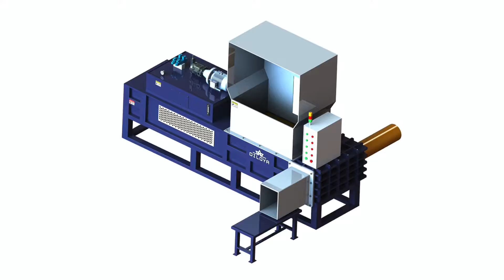Wooden Shavings Baling Machine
1.Fully automatic waste cardboard box/OCC/ONP baling press machine,
2.Vertical carton box baling machine, plastic pet bottles compress machine.
3.Metal scrap baling press machine, steel wire compress baler machine.
4.Aluminum chips/shavings briquetting press machine, copper turnings/swarfs briquetting press machine.
5.Wood shavings bagging press baler machine, silage bagging baling machine.
6.Wiping rags bagging press baler machine, waste clothes/second hand clothing/old clothes baling machine.
7.Plastic lumps/pipes shredder machine, plastic scrap blue shredder machine.
8.Metal scrap shredder machine, double shaft shredder machine, wood pallet shredder machine.
9.Plastic lumps granulator machine, plastic barrels crusher machine.
10.Hydraulic shear machine for heavy metal scrap, copper cable wire shear machine.

Wooden Shavings Baling Machine, Wooden Barbados, Silage Baler, Wooden Shavings Baling Machine, Wholesale Various High Quality Wooden Shavings Baling Machine Products from Global Wooden Shavings Baling Machine Suppliers and Wooden, Corn Cob Silage Press Baler Machine, wood shaving baling machine Belgium, Full Automatic Waste Paper Packer For Sale, Do you want to show wood shaving baling machine or other products of your own company Display your Products FREE now, Hydraulic Corn Cobs Baling Press, Wood shaving baling and bagging machine, View wood shaving Bolivia, Corn Cob Meal Bagging Machine, Wood shaving baling and bagging machine, US $ 30, 000 60, 000 Set, Other, New, Rice husk, wood shavings, saw dust, chopped straw from Bobo Machine, Corn Cob Baler Machine Made In China, Wood Shavings Baler, Wood Chip Baling Machines Canada, Machine Pack Corn Silage, Wood Shavings Baler Sinobaler Industry Leading Baler Manufacturer of Vertical, Horizontal and Customized Baling Machines for all recycling industries., Corn Silage Machine, Wood Shaving Machine Baling machine Wood shaver Chile, Corncob Compactor Baler Machine, Our wood shavers are engineered for compressing, baling and packaging wood shavings in variable sizes as per your bedding requirements., Wood Chip Packer Machine, Enerpat Wood Shaving Machine And Baling Machine China, Used Baler Machine, SINOBALER vertical bagging machine makes bagged bales of wood shaving, chopped straw, rag, clothes, rice hull, cotton seeds, and peanut shell etc. Inquiry, Hydraulic Driven Type Silage Baler Equipments, Vertical Bagging Machine, Sawdust Balers, Shavings Baler Colombia, Silage Baler Machine For Grass, Daytech Wood Shaving baler Bagger Press Daytech design and build these machines to suit customers requirements. The daytech wood shavings press in, Baler For Packing Wood Shaving sawdust, Wood Shavings Baler Bagger Press Baling and pressing Cuba, Rice Husk Hydraulic Baler Machine, Wood shavings. There are different types of balers possible for this product, please select a baler., Shavings Press Baler Machine, Wood shavings Baling machine Ecuador, Low Noise Sawdust Wood Shavings Press Baler, Wood shavings are common side products and raw materials for wood processing plants and wood products manufacturers and etc. This wood shaving baling machine, Automatic Horizontal Balers For Waste Paper Press Machine, Wood Shaving Baler Wood Sawdust Baling Machine Spain, Wood Chips Packing Machine, Enerpat Group Uk Ltd. is a professional leader wood shavings machine and wood shavings plant manufacturer with high quality and reasonable price. Welcome to, Hydraulic Sawdust Baling Machine, Baling Press, Wood Shavings Baler, HuiCheng France, Small Horizontal Wood Shaving Baling Press Small Horizontal Wood Shaving Baling Machine, Quality LED Displays manufacturer, buy high quality baling press machine wood chip baler machine baler for wood shavings of Shaanxi Nick Machiney Equipment, Small Horizontal Wood Shaving Baling Press, Wood Shavings Machine, Wood Shavings Mill, Wood Shavings Grenada, Wood Powder Press Briquette Machine, WOODEN SHAVINGS COMPRESSING AND BAGGING MACHINE, New, Medical, from Bobo Machine Co., Ltd. on Wood Shavings Baler For Sale, baling press machine wood chip baler machine baler for Ghana, Sawdust Bagging Press, Premier Tech IEG offers a unique expertise in the design and manufacturing of packaging, weighing, palletizing, and material handling equipment for the wood shavings, Wood Briquette Press Machine, WOODEN SHAVINGS COMPRESSING AND BAGGING MACHINE Guynea, Price For Sawdust Baler, Wood Mizer. Woods. Yale. Yates. Yates American. Zeno : Category Sawmill Pallet Shaving Equipment. CMS Machine: 3103. Manufacturer: Custom Built: Model: Shaving